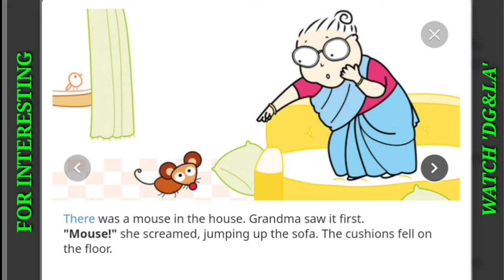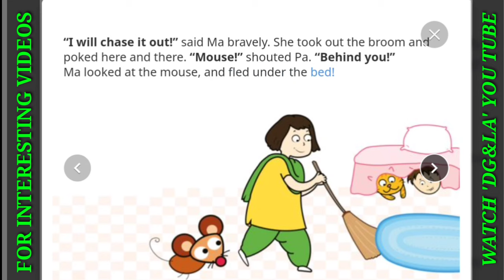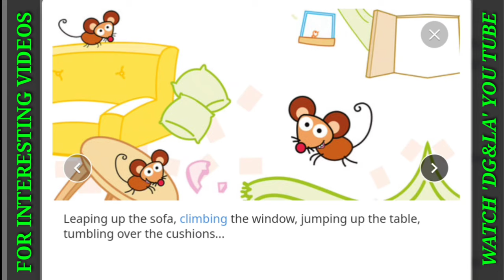ENGLISH STORIES - MOUSE IN THE HOUSE | SHORT STORIES FOR ALL TO LEARN AND IMPROVE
Learn and enjoy The short story -
1) Who saw the mouse first?
2) When Grand ma jumped up the sofa what happened?
3) What did Pa do?
4) When Ma leaped up the table, what happened?
Learn the lovely vocabulary.